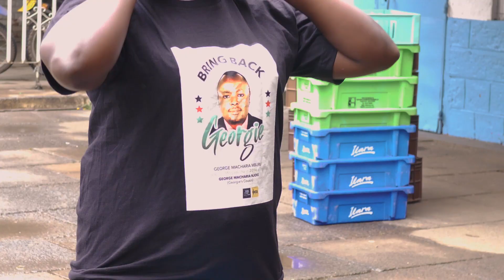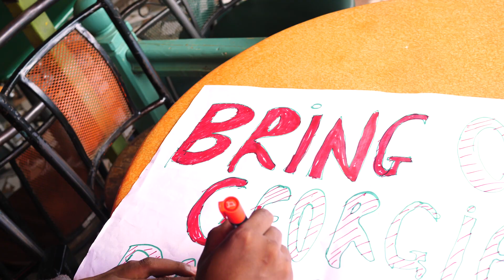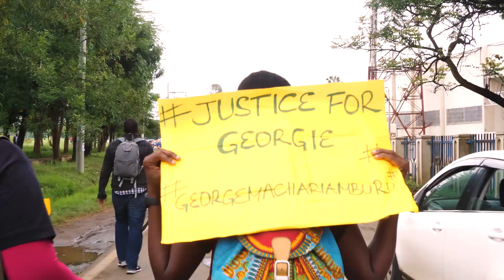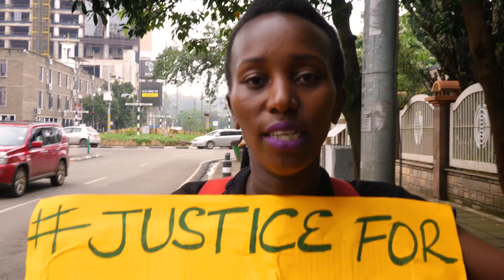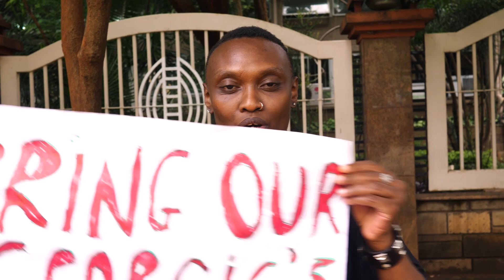MAMA BAHA WALKS TO MEET THE PRESIDENT OVER THE KIDNAPPING OF HER BROTHER BY THE AL SHABAAB!